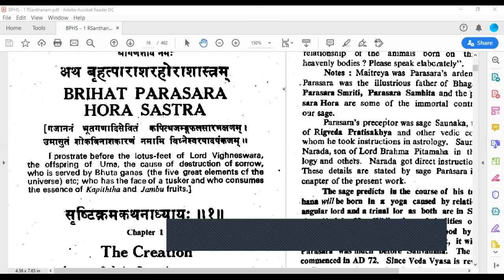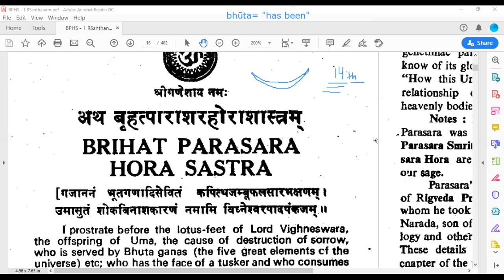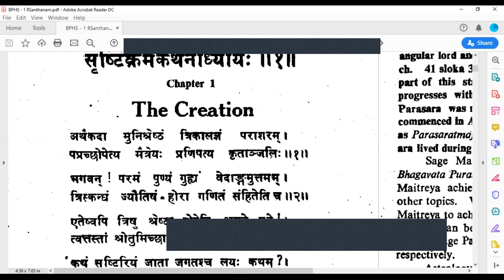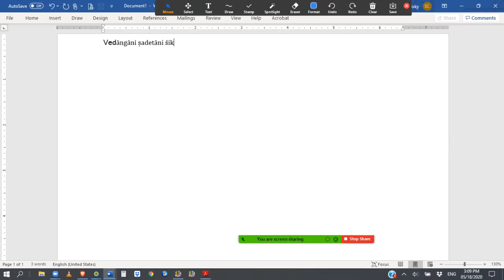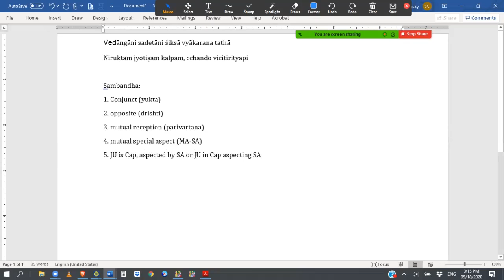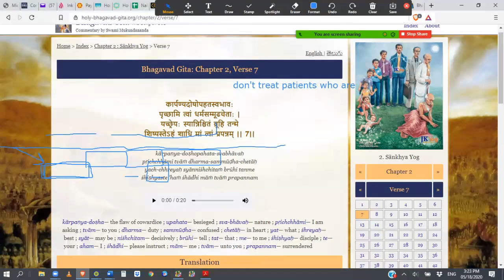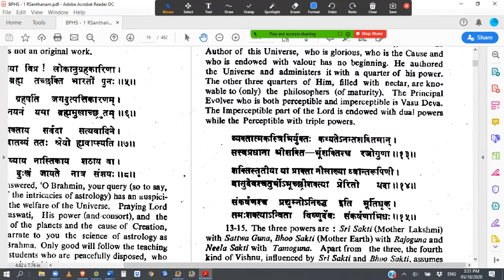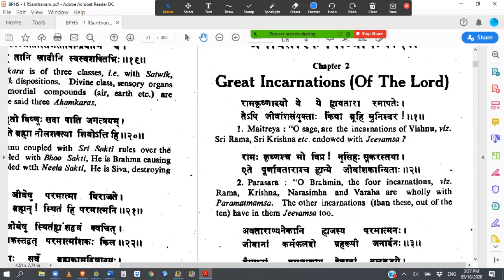Parashara In His Own Words (Chapter 1)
A translation of the first chapter of Brihat Pārāshara Horā Shāstra, with commentary, philosophy, and Simon's personal insights. There is more to this text than meets the eye; discover it with Simon's new and fresh translation. For Simon's full course on Decoding Parashara (20 videos), go and enter $245.